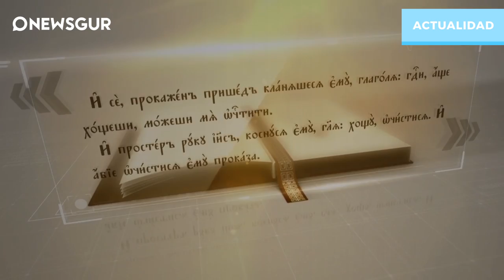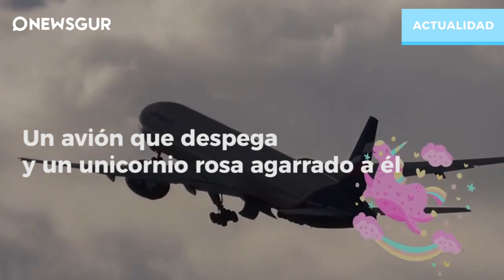Rusia discrimina al colectivo LGTBI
Un billete de ida es la oferta de un canal de televisión ruso. Ofrece una salida a los gays del país. El título "Buena viaje, sodomitas" bautiza este vídeo. Sin embargo California ya se ha ofrecido a acogerles. Este tipo de propuestas que fomentan el odio y los estigmas son inaceptables en la sociedad.